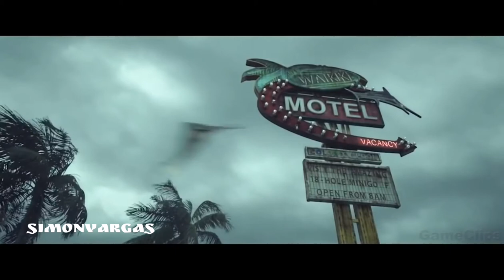Tito & Tarantula - Strange Face